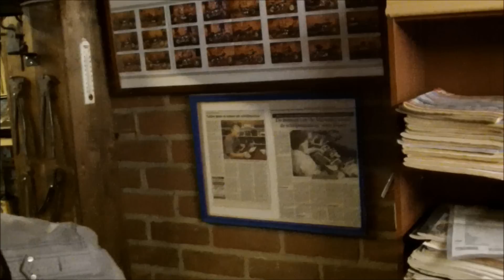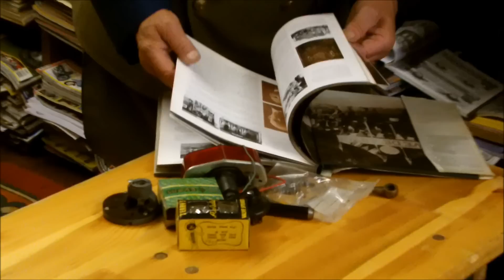OMA's 10e Motortoertocht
Een impressie van de 10e Motortoerrit van de Orgeorganiseerde Motorrijders Aerdt kortweg OMA. Daarin een bezoek opgenomen aan een particuliere collectie van oude zeer speciale motoren en aanverwante artikelen.